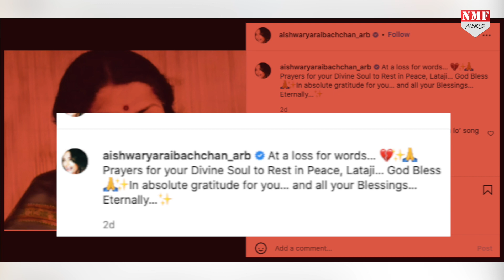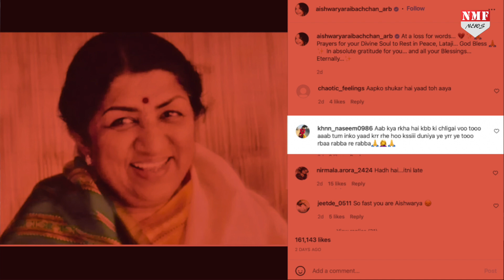Lata दीदी के निधन के बाद Aishwarya ने किया ऐसा काम, फूट पड़ा लोगों का गुस्सा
स्वर कोकिला लता मंगेशकर इस दुनिया को अलविदा कह चुकी हैं, उनके चाहने वाले उन्हें भूल नहीं पा रहे हैं, लता दीदी के निधन से पूरे देश को झटका लगा है. वहीं फ़िल्म इंडस्ट्री की तमाम बड़ी हस्तियों ने लता दीदी के निधन पर दुख जताया है.

prashant
kk